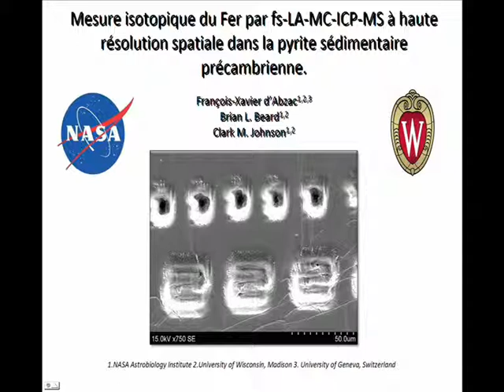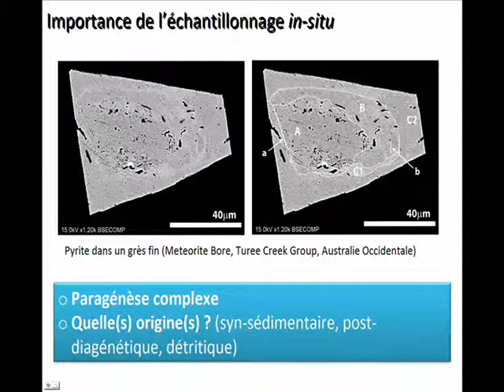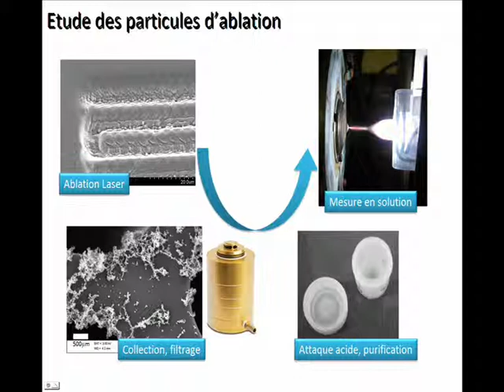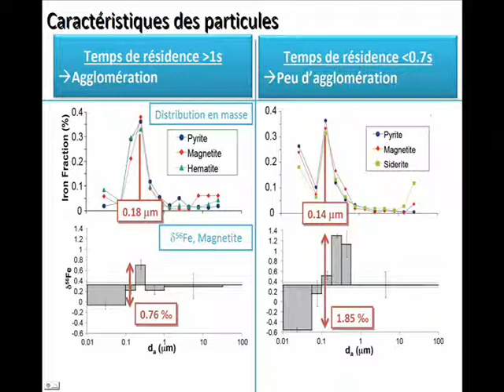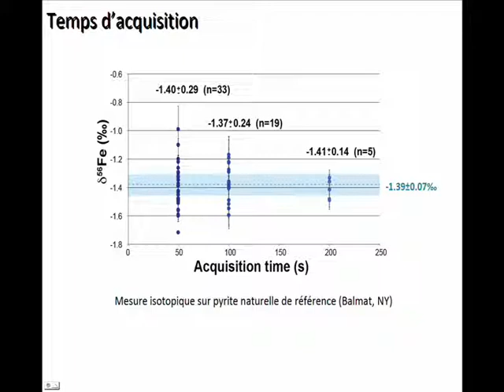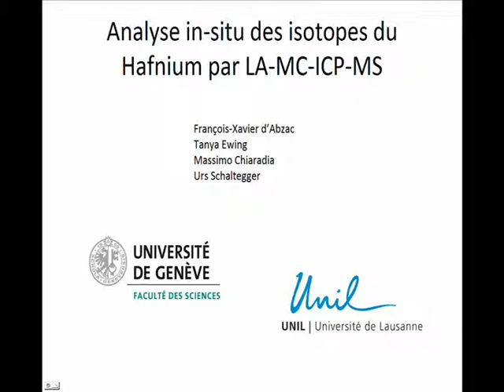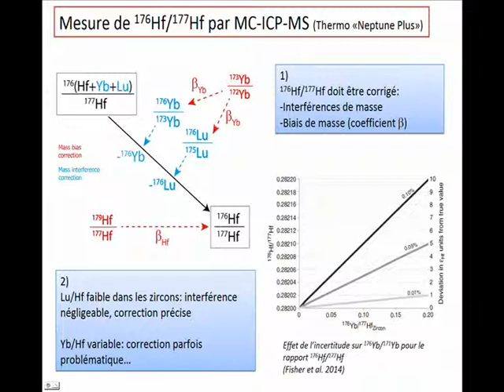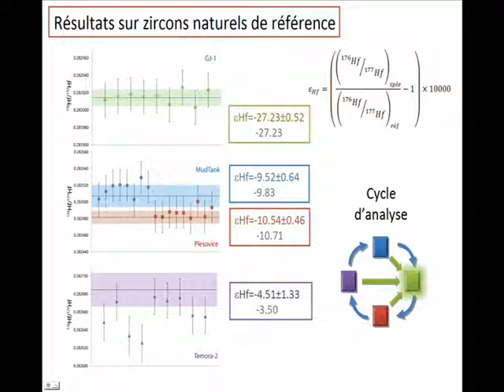François-Xavier d'Abzac (Univ. de Genève)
Mesure Isotopique in-situ du Fer par ablation laser femtoseconde à haute résolution spatiale : Applications à la pyrite et à la magnétite dans les enregistrements sédimentaires précambriens.